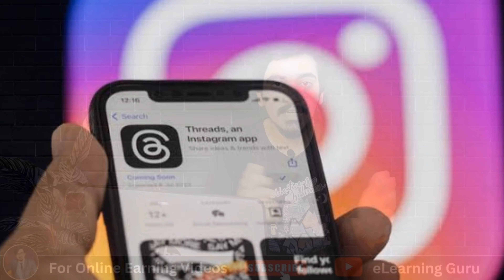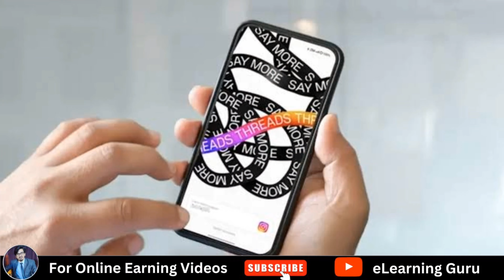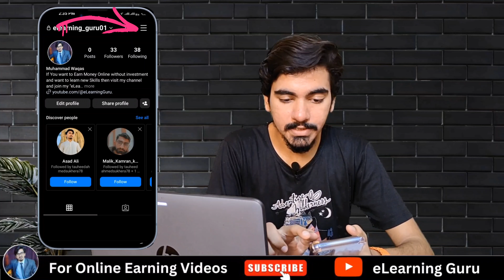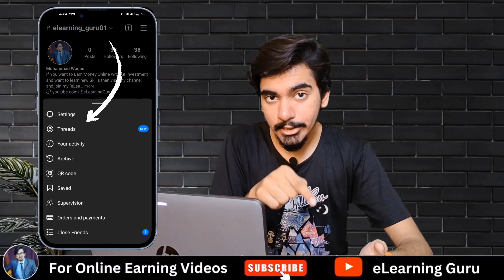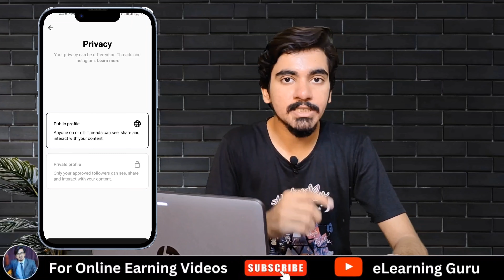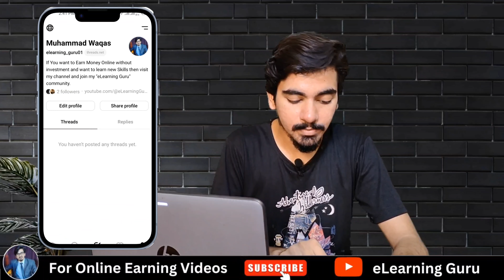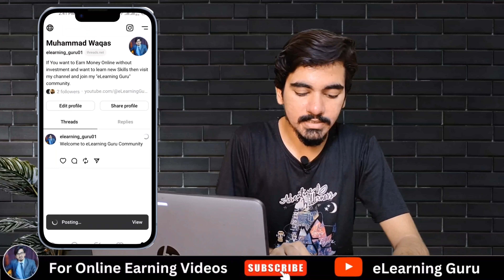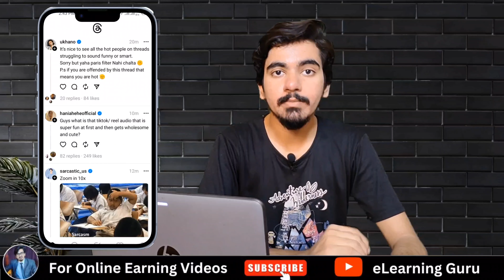Threads Instagram Kya hai ? How to create instagram threads account ?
About video
In this video I am telling you about Instagram threads that what is threads instagram. I also tell you that how to use it and what are the benefits of using Instagram Threads. I will also tell you that how you can create account on Instagram Threads as well as  how to use Threads, how to do Threads and what are the reasons that why you should create account on threads. Also I will tell you that Why Mark Zuckerberg created this application how they promoted it and why is it trending so much. Further more I tell you that how you can earm money from threads instagram.

By this, You'll be able to do work Online and Earn Money Online (Inshallah).❤

How to Make Effective Fiverr Gig Image and Get Orders | Earn Money from Fiverr | Fiverr Course

What Is Fiverr | How To Make Money on Fiverr | Fiverr se paise kese kamaye | Fiverr Complete Course

How To Setup a Seller Profile On Fiverr | How To Setup Fiverr Seller Account | Fiver Complete Course

How to Design Business Cards, Wedding Cards, and Menu Cards on Canva And Earn Money | Canva Tutorial

thread app kya hai
Threads Instagram Kya hai
threads instagram kaise use kare
how to make instagram threads
threads meta
what is threads instagram
threads an instagram app kya hai
how to create threads account
how to create threads in instagram
how to create thread on twitter
how to create threads to earn money online
thread by Instagram
what is Instagram Threads
how to do Instagram Threads
how to use Threads Instagram
what is the difference between Threads and Twitter
Mark Zuckerberg versus alone mask
instagram thread kya hai
how to create instagram threads
how to create threads
how to link Instagram account to thread
how to use thread account 2023
what is threads app and how to use it
Instagram Threads channel kaise banaye
instagram threads
threads instagram
instagram threads app
threads
threads app
apps to make instagram threads
threads app instagram
instagram thread
how to create instagram threads channel ?